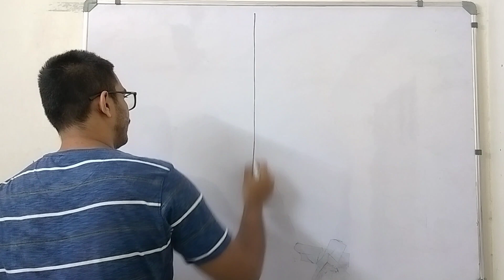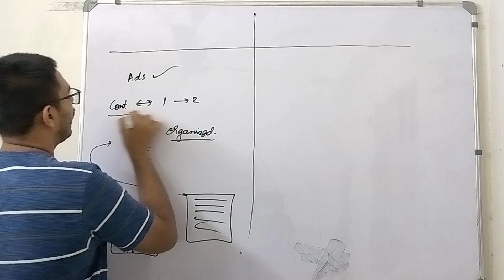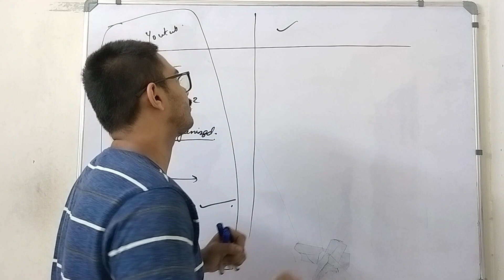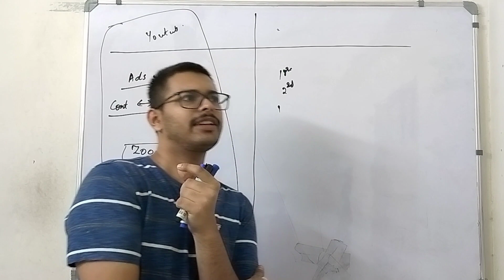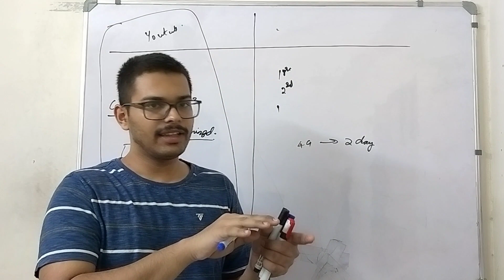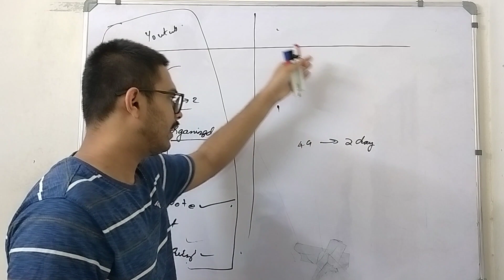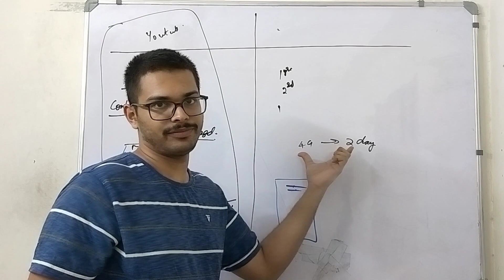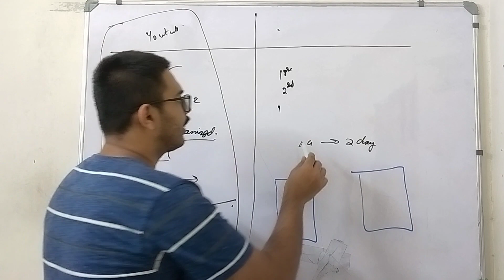INTRODUCING E-LEARNING PLATFORM "HARI'S ENTRANCE SOLUTIONS"